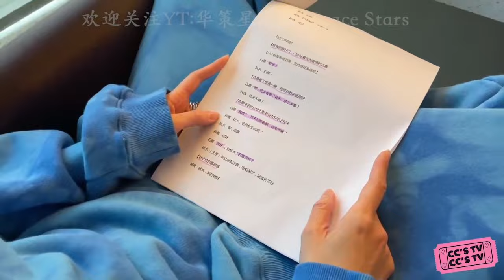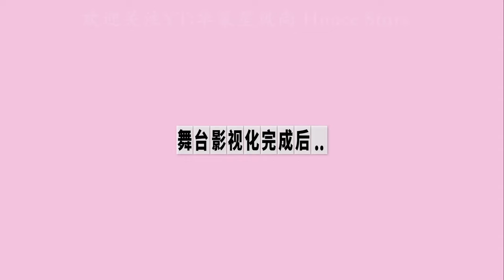【宋妍霏 日常vlog】我就是演员录制过程曝光！期待更好的演员宋妍霏~| CC's Interview